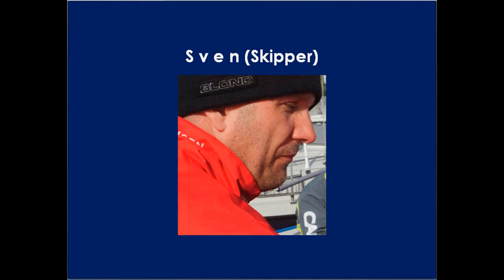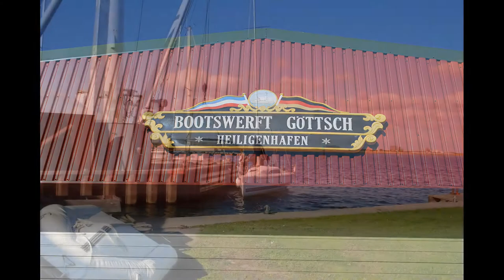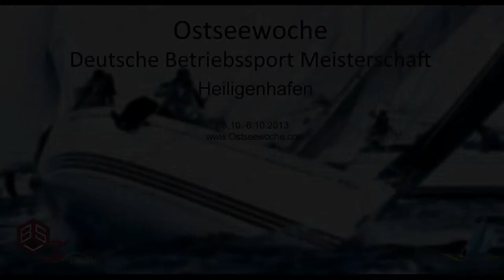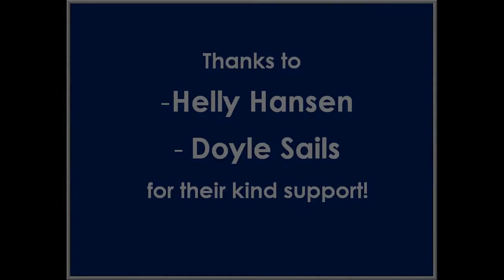A Day with the "willson.X" Racing Yacht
Watch in 7 1/2 minutes a full day of a regatta-crew including a cranage of the yacht and climbing into the mast up to the actual race at the Ostseewoche.com.
A non-professional photo- and filmteam escorted the sailors accordingly.
After this race "willson.X"-crew has been awarded with the title "BigBoat"-Champions Hamburg 2013, due to their excellent performance all over the year.